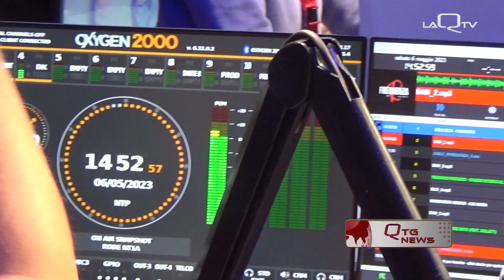TERAMO, TUTTI GLI OSPITI DEL FESTIVAL DELLE RADIO UNIVERSITARIE 2023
UN EVENTO CHE HA VISTO ESPERTI DEL MONDO DELLA RADIO E DEL DOPPIAGGIO COME, TRA GLI ALTRI,  FRANCESCO PANNOFINO, DIALOGARE CON I RAGAZZI DELL'UNIVERSITÀ DEGLI STUDI DI TERAMO E RISPONDERE ALLE LORO DOMANDE.

DI ANDREA DI PAOLO